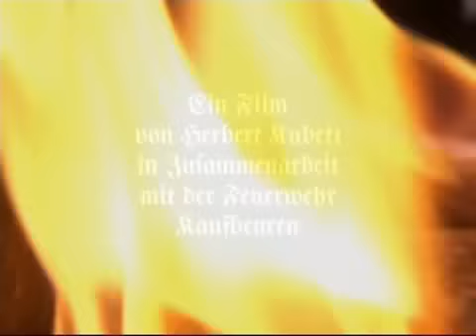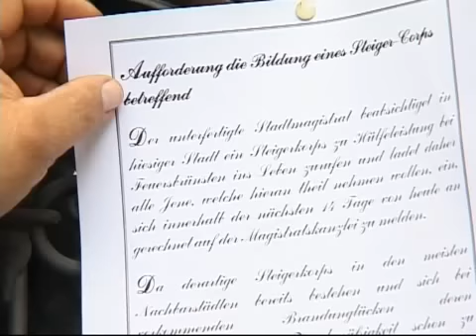Historischer Film Teil 1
Ein Film zur 150 Jährigen Geschichte der Freiwilligen Feuerwehr Kaufbeuren.
Der etwas andere historische Film.